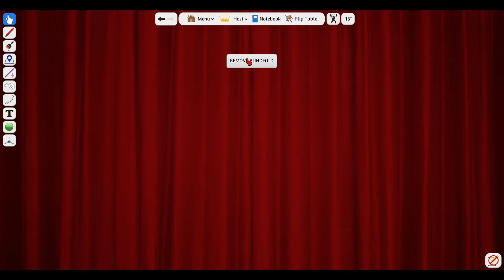Lets play Secret Hitler #38 - Deutsch / German